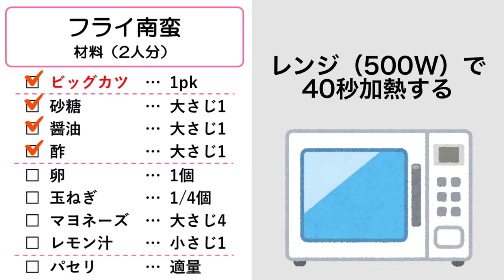フライ南蛮【ヤマサのさっちゃんお料理コーナー #101】@yamasakamaboko_ch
◆◇◆「フライ南蛮」のつくり方

ビッグカツ…1pk
‹甘酢たれ›
卵…1個
‹仕上げ›
パセリ…適量
【作り方】
①ビッグカツをトースターでこんがり焼いて、４等分に切ります。
②《甘酢たれの作り方》耐熱容器に「材料の★マーク」を入れて、よく混ぜます。ラップをせずに、500Ｗのレンジで40秒加熱し、一度取り出して混ぜ合わせてから、さらに30秒加熱します。
③《タルタルソースの作り方》耐熱容器に卵を割り入れ、黄身をフォークで数か所刺します。（※この時に黄身にしっかり穴をあけないとレンジにかけたとき爆発してしまうので注意してください。）ふんわりとラップをして500Wのレンジで約1分加熱し、ゆで卵を作り、フォークでほぐします。ほぐしたら、そこにみじん切りした玉ねぎと「材料の☆マーク」を加えて混ぜ合わせます。
④最後に、ビッグカツの上に②、③をかけてパセリを散らしてできあがり！

【さっちゃんＰｏｉｎｔ！】
▷電子レンジの機種や耐熱容器の種類、食材の状態により加熱具合に誤差が生じます。様子を見ながら加熱時間を調整してください。

00:00 フライ南蛮
00:19 甘酢たれ
00:40 タルタルソース

【関連】
▷ヤマサ蒲鉾HP